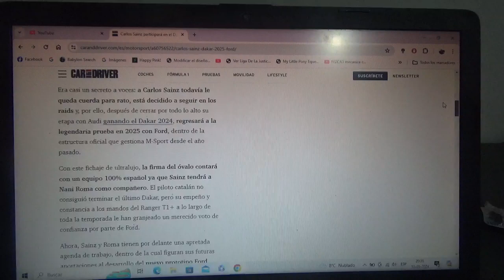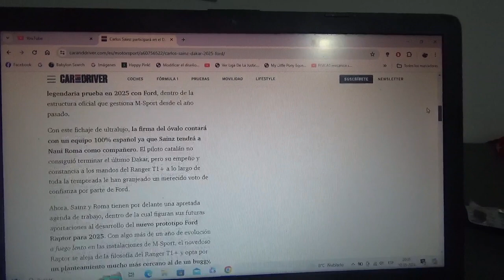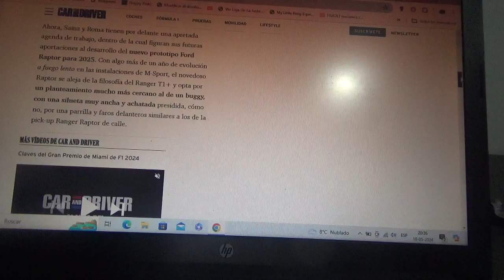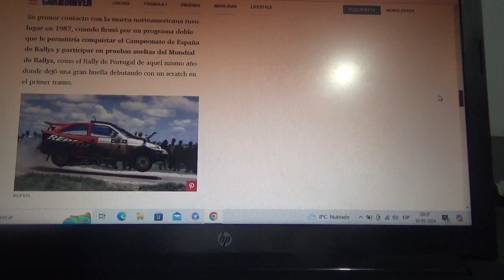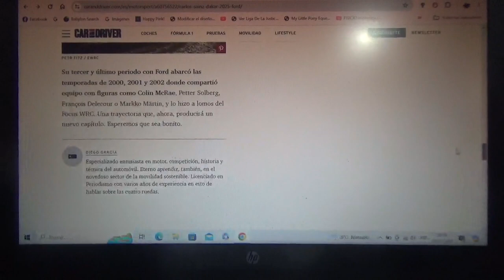Carlos Sainz Snr vuelve a competir con Ford y esta vez para el Rally Dakar 2025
Además el veterano piloto español oriundo de Madrid será compañero de equipo del también español Nani Roma